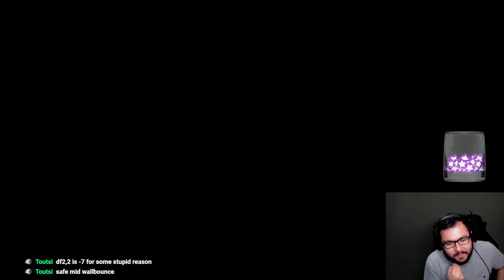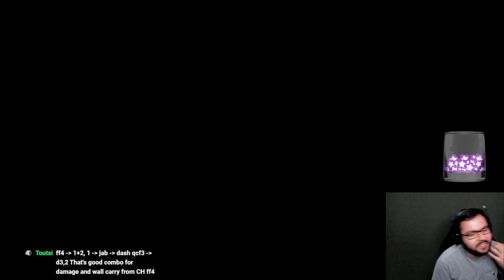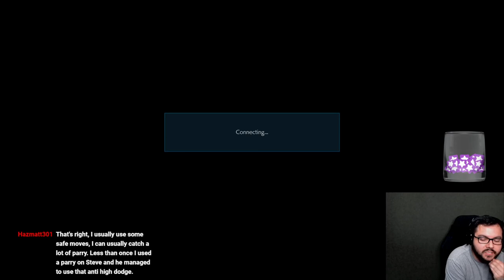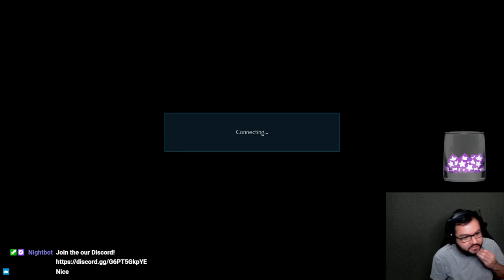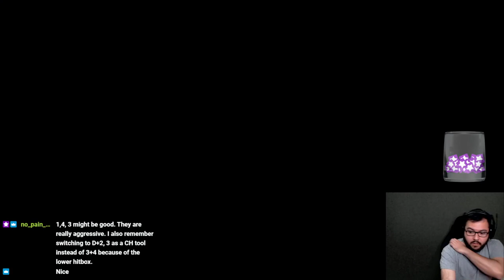Rematch Edition Part 3! wreckenallday (Feng) vs VonTiban (Bryan) - Tekken 7 Ranked Season 5